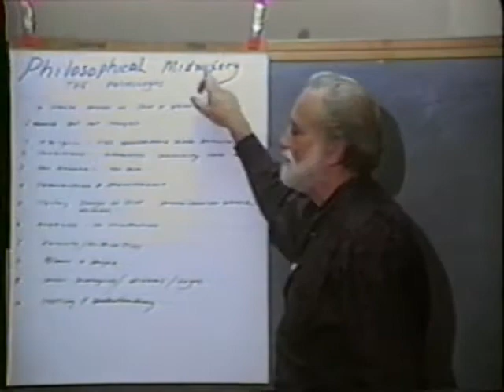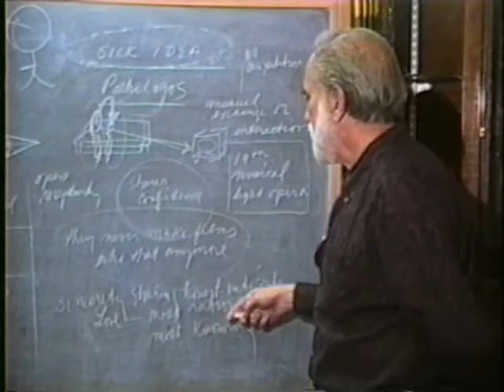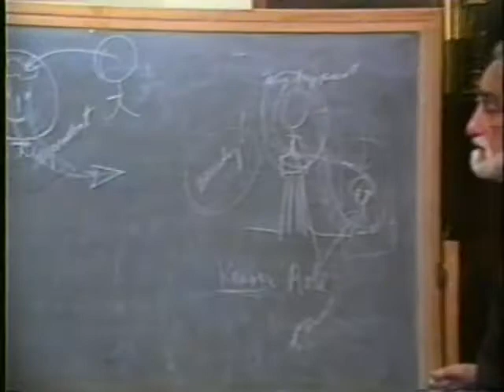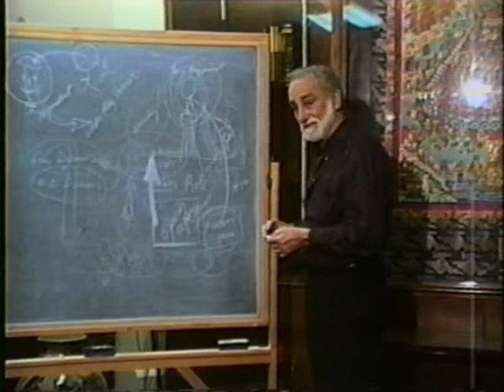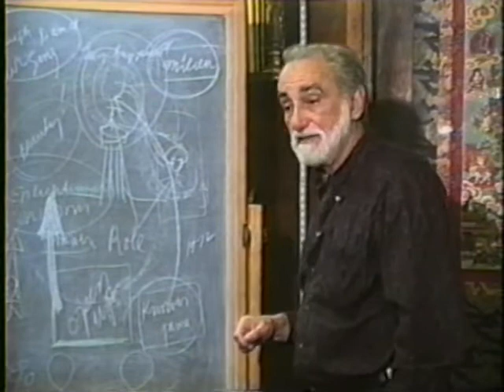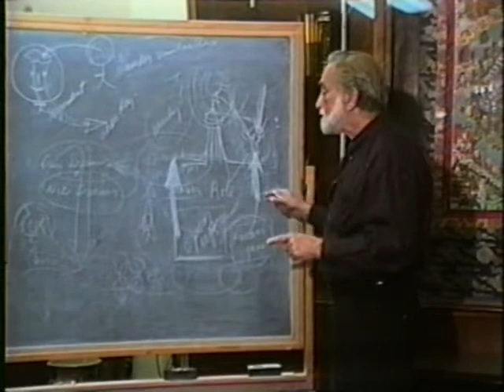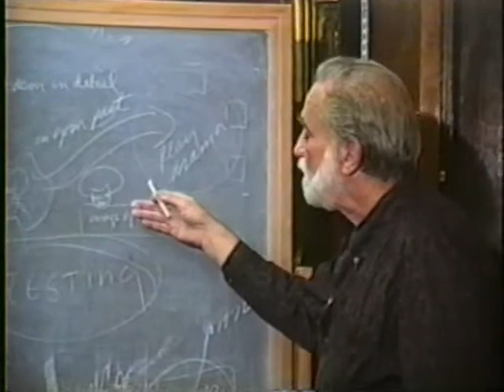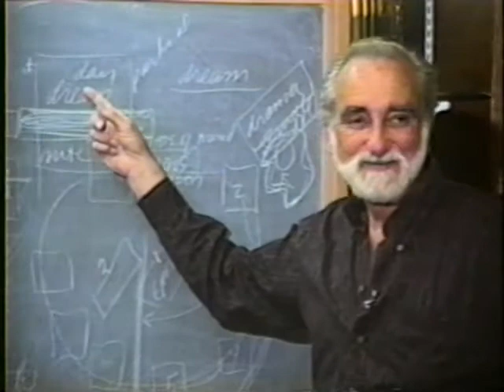1995-10-31 NSPRS 010 - The Socratic Philosophical Midwife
Pierre Grimes and the Noetic Society -- 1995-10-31 NSPRS 010 - The Socratic Philosophical Midwife
The Parallel Functions of the Philosopher as the Midwife. Thanks to Bob Keller for filming, Julie Grabel Postel for producing and funding, and Sean Angier and Lisa Bivens for editing and digitizing from VHS to DVD.